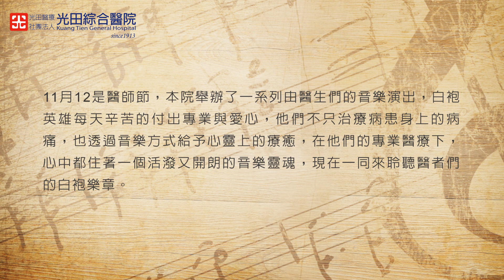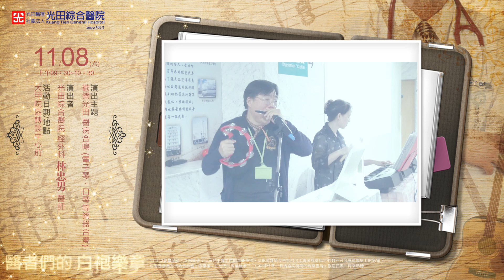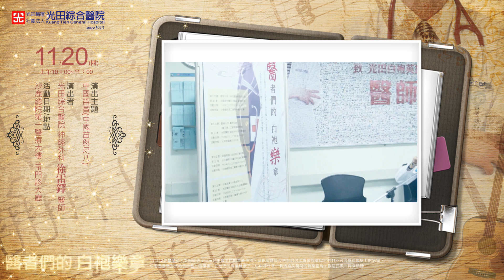[活動花絮]2014.11 光田藝術亮點-「醫者們的白袍樂章」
11月12是醫師節，本院舉辦了一系列由醫生們的音樂演出，
 白袍英雄每天辛苦的付出專業與愛心，
他們不只治療病患身上的病痛，也透過音樂方式給予心靈上的療癒，
在他們的專業醫療下，心中都住著一個活潑又開朗的音樂靈魂，歡迎民眾一同來聆聽。